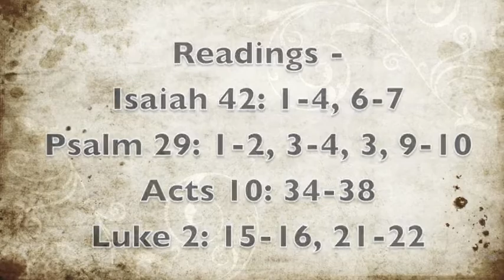1/10/10BaptismOfJesus-Homily-YM#24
Fr. Art Gramaje, CMF, Pastor of Sacred Heart Parish delivers a short, but powerful homily connecting the Baptism of the Lord by John the Baptist to the RCIA (Rite of Christian Initiation of Adults) program for Catechumens (those being baptized for the first time.)

This is a great homily to help us all remember what our own Baptism means to the Body of Christ and ourselves.